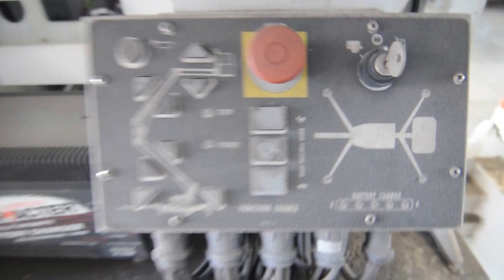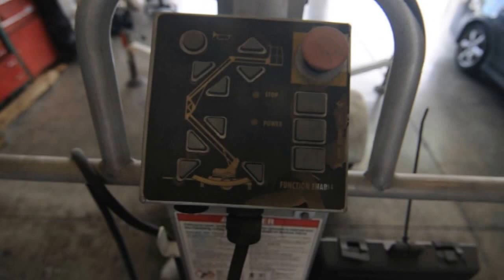Lot#113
Genie Lift TMZ 34'/19' Up for bids for the City of Coral Gables, Fl
by Bidera Government Auctions. Online Auction ends April 25, 2017 @ 7pm EST.